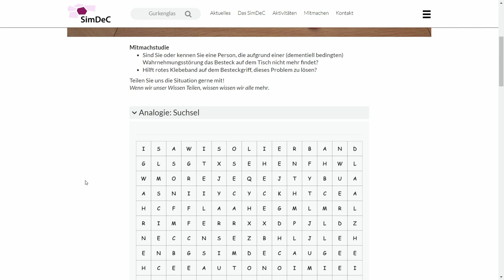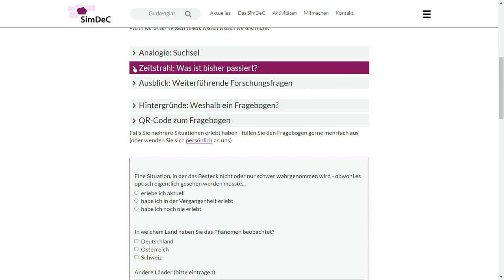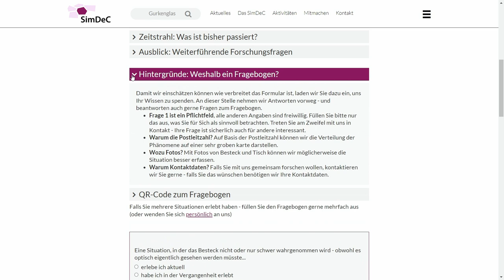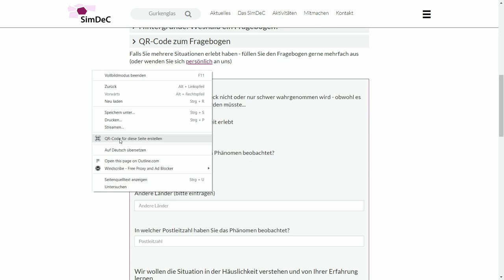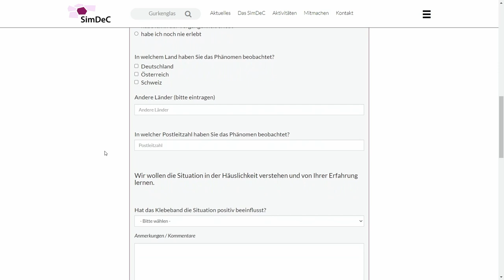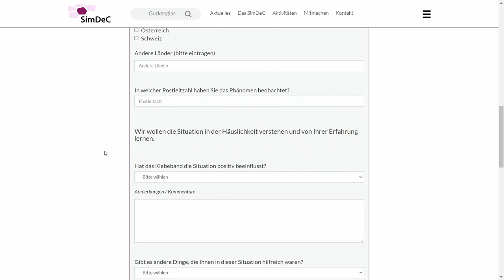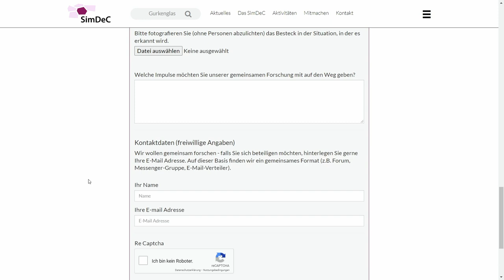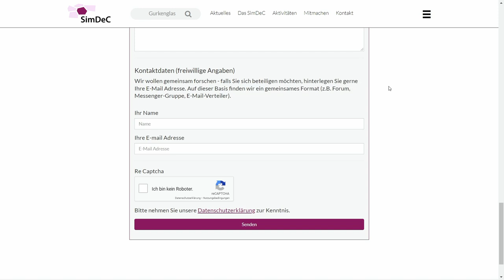Mitmachstudie: Selbständig Essen bei Demenz mit rotem Isolierband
Wir aktualisieren in unregelmässigen Abständen die oben verlinkte Website und unterrichten über Updates. Wir freuen uns über alle sachdienlichen Hinweise, auch Studien oder Eklärhypothesen. Dabei gilt: je nachvollziehbarer die Hinweise sind, desto schneller können wir Sie mit anderen Teilen.